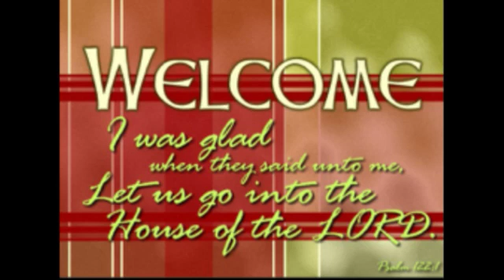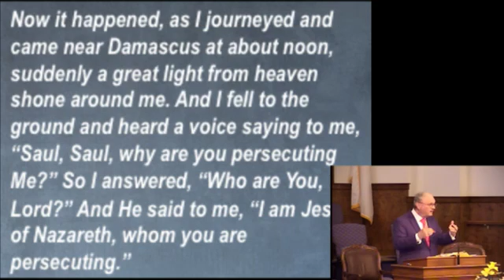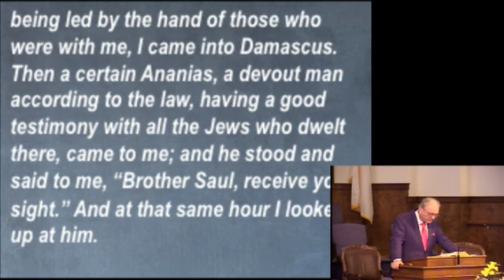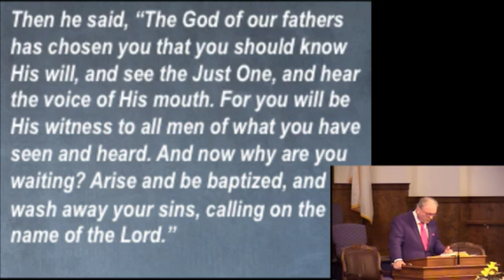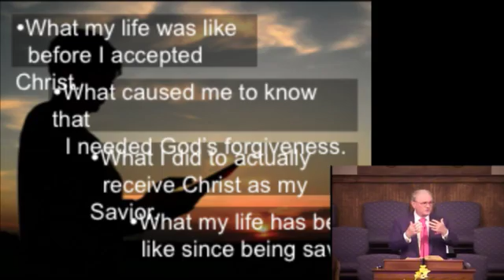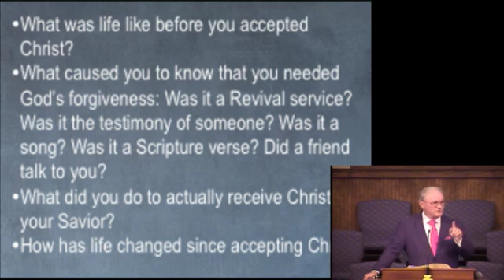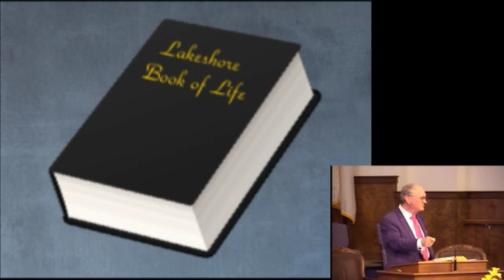Share My Testimony